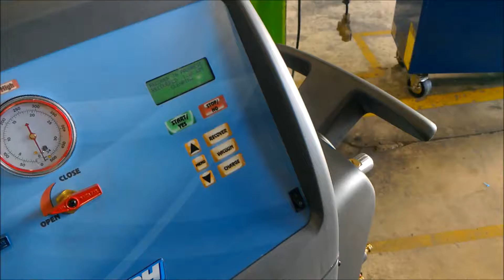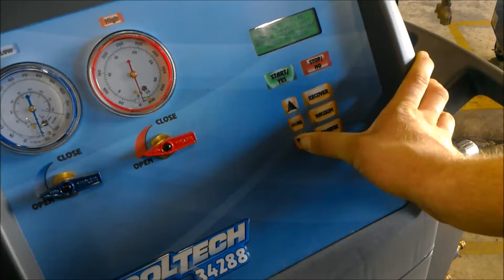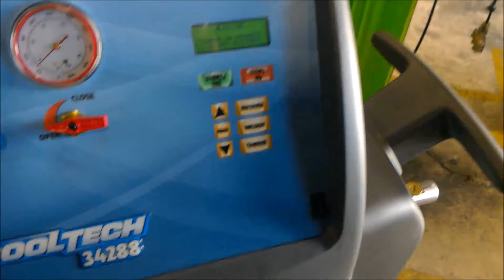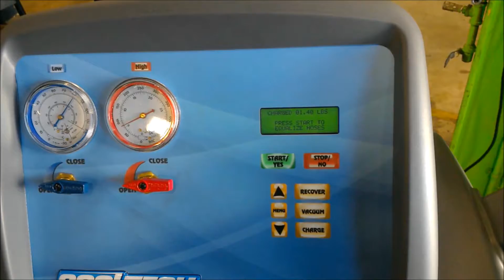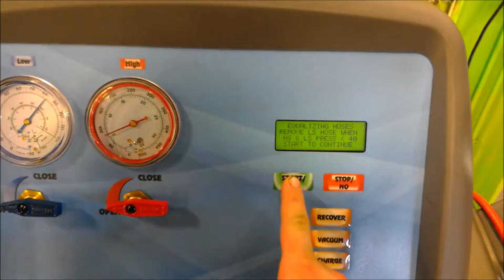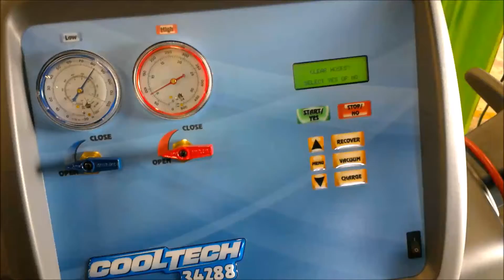Ac recovery and recharge